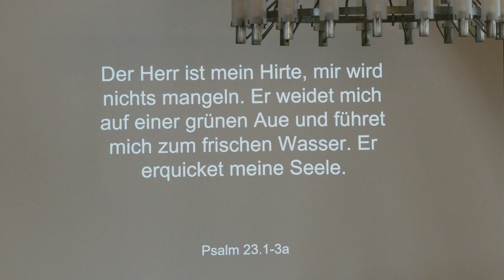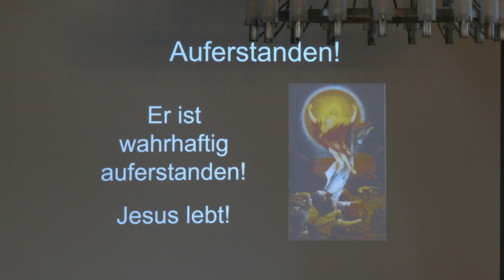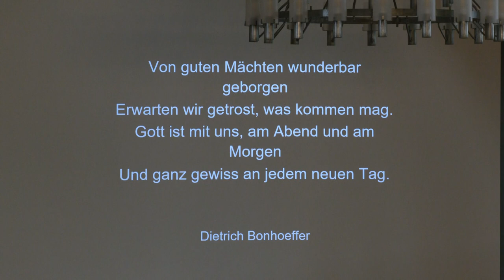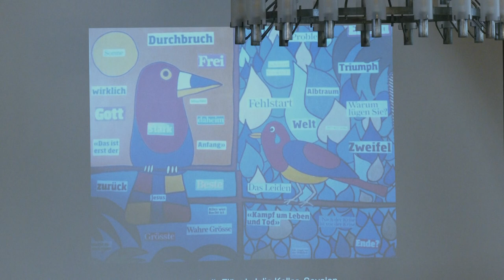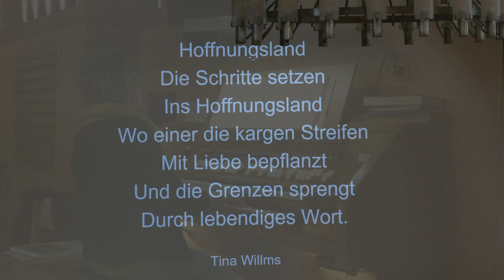Osterbesinnung Kirche Grabs